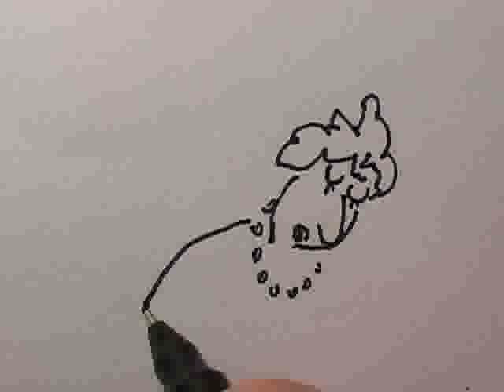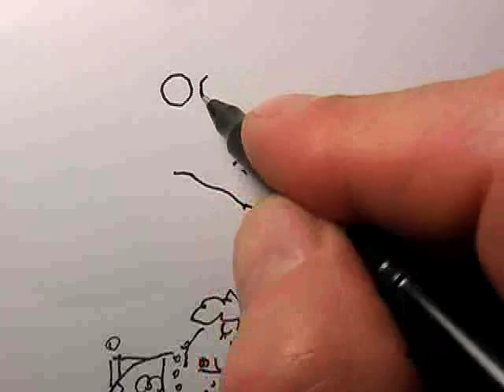Gary Larson quote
cartoon, drawn in my own style